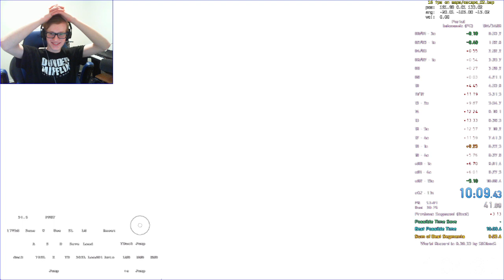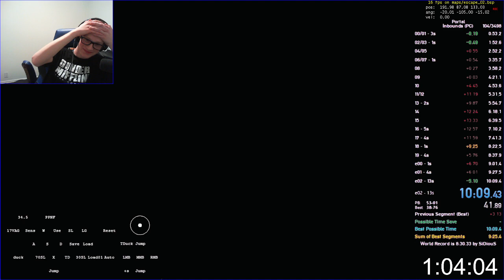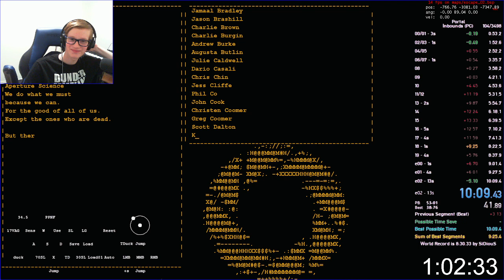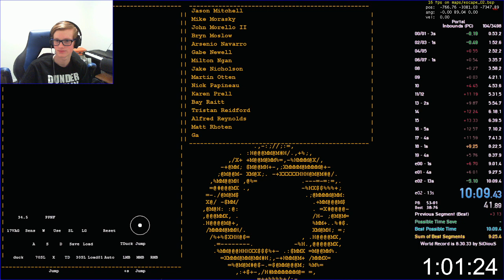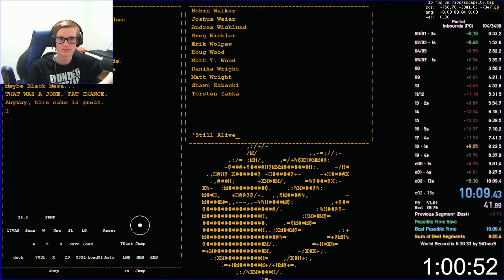10:09.435 - Portal Inbounds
My final PB during the 2-Day Slog.